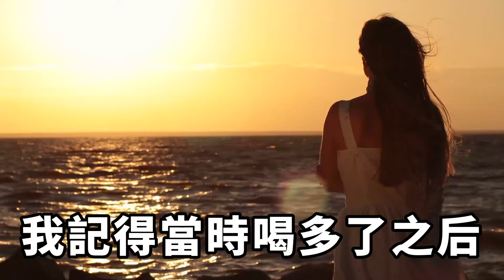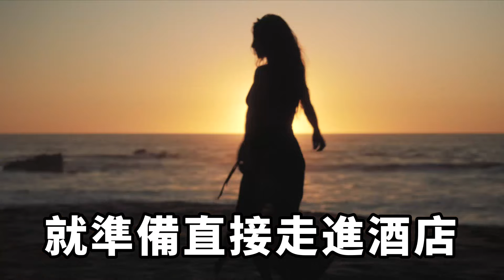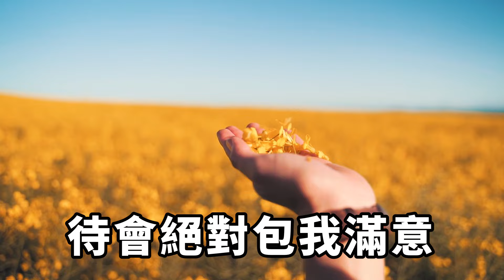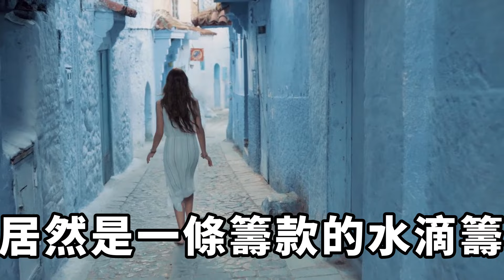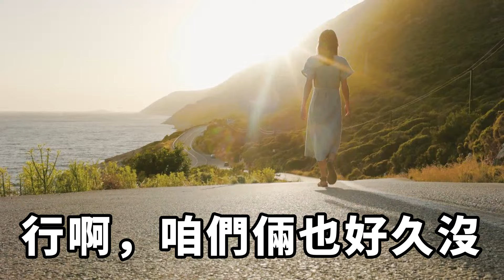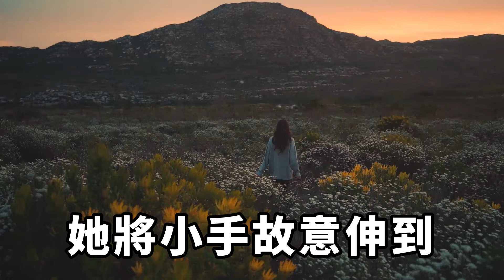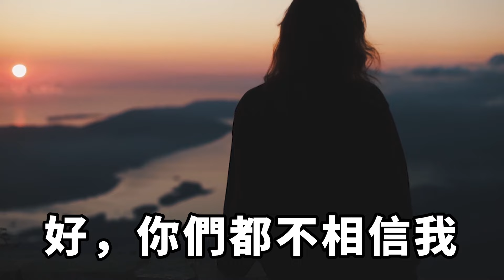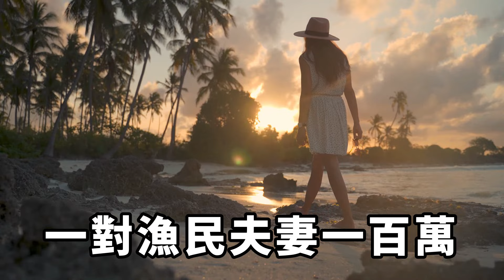目睹妻子進了一家星級酒店，果然她已經給我戴了綠帽子，而我將計就計假裝不知道，隨後反手一個動作，妻子瞬間跪地求我原諒！【一濟說】落日溫情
目睹妻子進入了一家星級酒店，我渾身的感覺越來越不好了。看樣子，老婆真的已經給我戴了綠帽子了。家庭